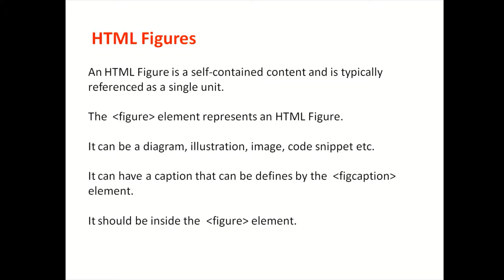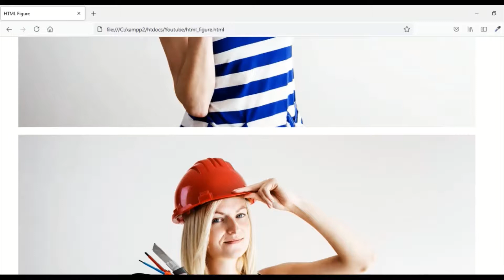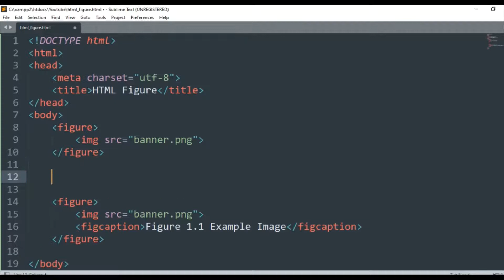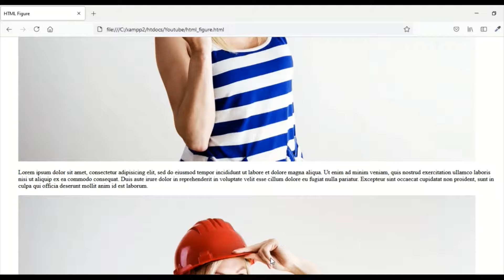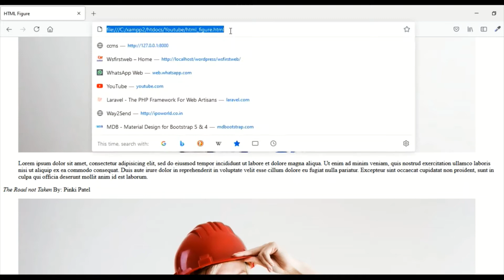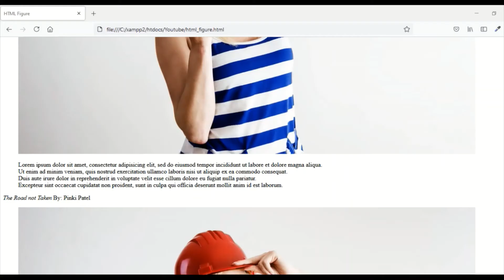HTML Figure Tag with Example in Hindi || HTML5 Figure Tag with example in Hindi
HTML Pre Element with Example in Hindi || HTML Pre Tag with Example in Hindi
HTML Superscript Text with example in Hindi || HTML Sup Tag with Example In Hindi
HTML Subscript Text with Example in Hindi || HTML Sub Tag with Example in Hindi
HTML nbsp with Example in Hindi || HTML nbsp Tag in Hindi
HTML Blockquote with Example in Hindi || What is Blockquote with cite element with example in Hindi
HTML Meta Tag With Example In Hindi | What is HTML Meta Tag In Hindi | HTML Meta Tag SEO in Hindi | html meta tag responsive in hindi | how to make create responsive website using html and css
HTML Content Editable with Example in Hindi | how to Edit in Sentence in Hindi

I'm on Instagram as @way2tech_knowledge

Practical Cascading Style Sheet (CSS)
What are class selectors in CSS?
What is the example of class selector?
How do I select all classes in CSS?
How do I identify a class in CSS?
HTML elements in hindi
HTML description list in hindi
HTML definition list  in hindi
how to create description list in html
how to implement dd tag in hindi
how to implement dt tag in hindi
how to implement dl tag in hindi
different between GET and POST method with example in hindi
different between GET and POST method with example in urdu
different between GET and POST method with example in English
different between GET and POST method with example for beginners
different between GET and POST method with example tutorial
different between GET and POST method with example tutorials
way2tech knowledge
complete html course
best online tutorial
web design
HTML JavaScript
JavaScript in HTML
html forms
html attributes with example in hindi
html forms attributes in urdu
input element in hindi
attribute name with example in hindi
HTML Documet structure with javaScript example
Alert Box Example
Dynamic Content Example
Dynamic styles Example
Hiding and Showing Example
Dynamic image example
web development
ui design
ui developement
html tutorial
html dd tag
html dt tag
html dl tag
html for beginners
empty elements in hindi
nested element html in hindi